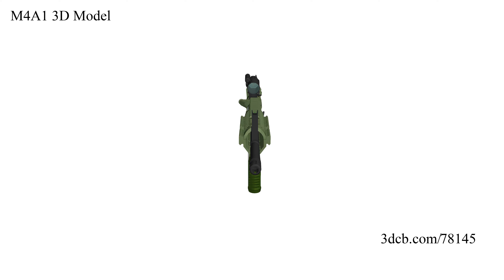M4A1 3D Model